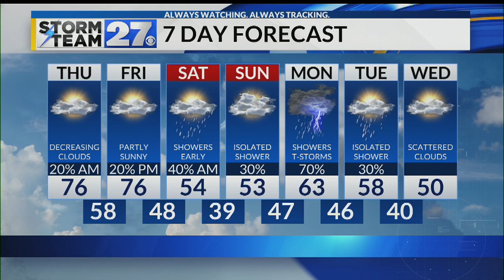A very warm end to the week